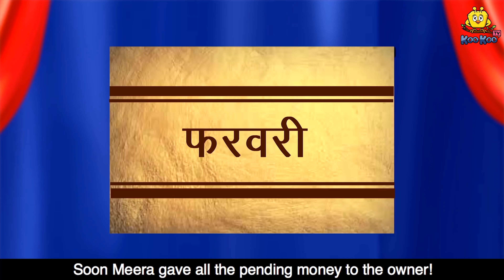ପରିବାବାଲିର ସ୍ଵପ୍ନ - Odia Story | Odia Moral Stories | Odia Fairy Tales | Koo Koo TV Odia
Story: Dream of Vegetable Seller